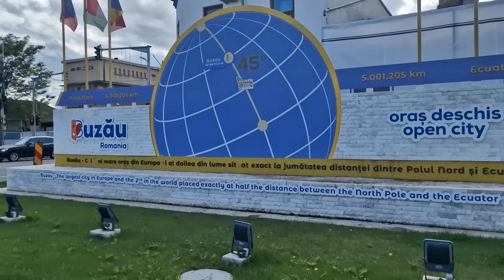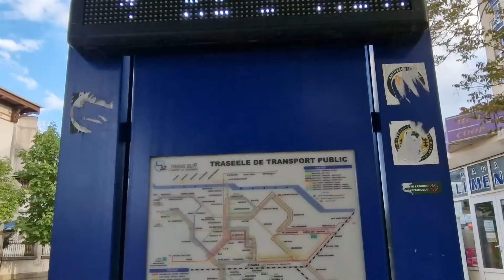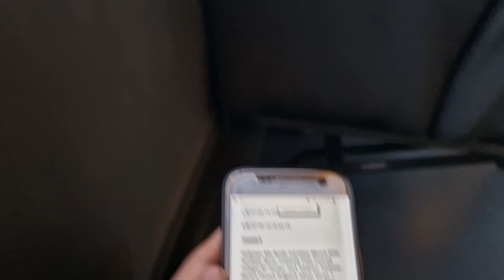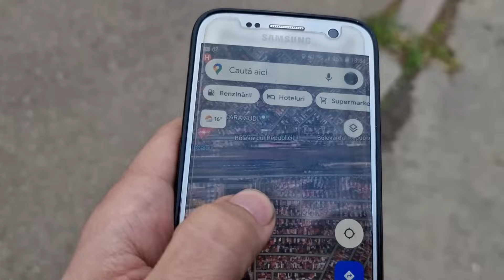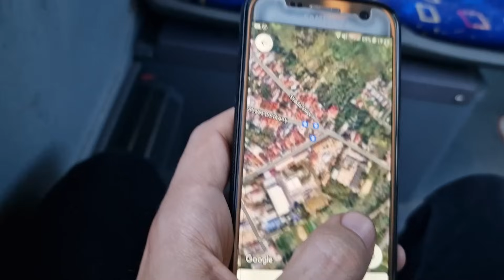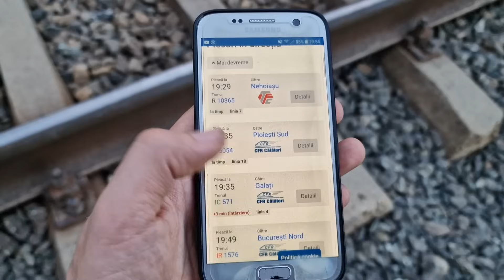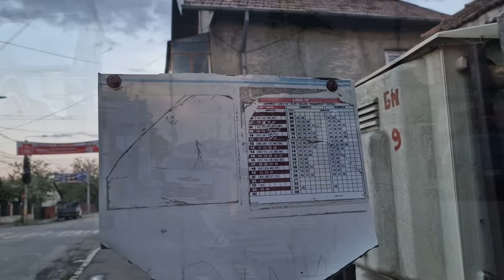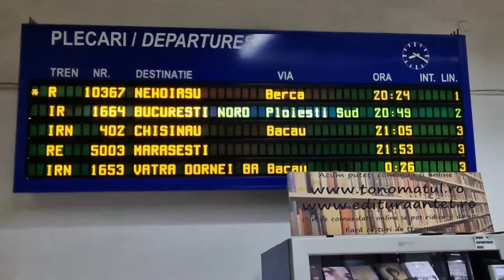Buzau, orasul situat exact la 45 | Trenuri si o parte din oras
In videoclipul de azi coboram la Buzau, orasul care este una dintre cel mai mare oras din lume, exact la jumatatea distantei dintre Polul Nord si Ecuator.

Aici vom filma niste trenuri de la amiaza pana seara si ne vom plimba printr-o parte a orasului, in anului 2024.

Tineti cu mine in aceasta zi placuta de primavara in Buzau.

Data filmarii:
26. Aprilie 2024